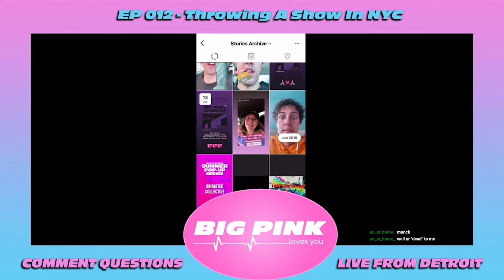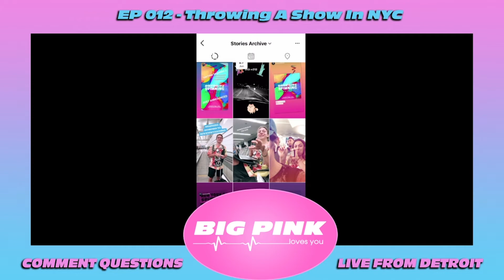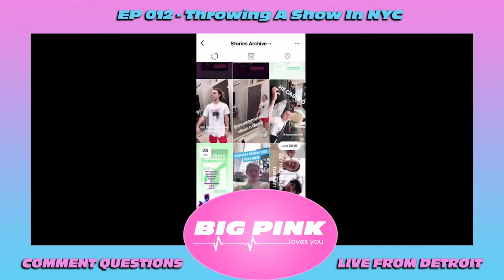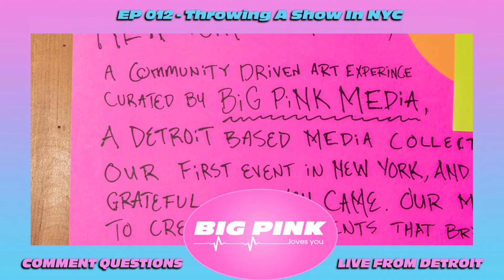Ep. 012 | "Throwing A Show In NYC" | Big Pink Loves You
We are BACK! We've had an awesome 2021, and look forward to releasing more episodes this year. In this episode, Chester and Munch dive deep on their New York Is Spinning event. The show was on 6/28/2019 and located at Transpecos in Queens
Each week, the two business partners will talk about one of the event's they've thrown under the brand Big Pink Media, which they started together. They will drop useful insights into throwing shows, and share funny stories from along the way.
Artists involved in this show: Beshken, Seth Magoon, Spurge, Alec Battistoni, and Billy Hahn
Filmed/recorded in Detroit, MI on  12/10/2020